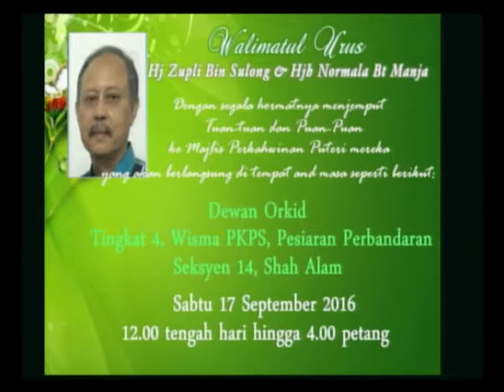16 Sep 16 Us Dr Izwan Yusof